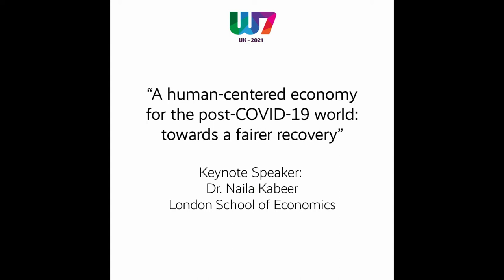W7 Summit 2021 Keynote Speaker: Dr. Naila Kabeer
'A human-centered economy for the post-COVID-19 world: towards a fairer recovery'. Presentation by W7 Summit 2021 keynote speaker Professor Dr. Naila Kabeer, London School of Economics.